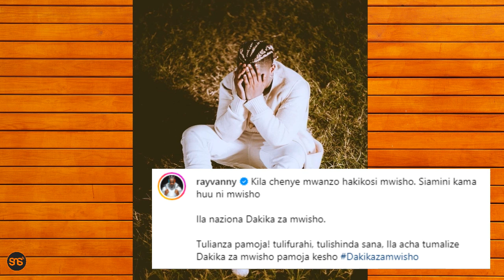RAYVANNY: Siamini kama huu ni MWISHO, ila acha tumalize dakika za mwisho